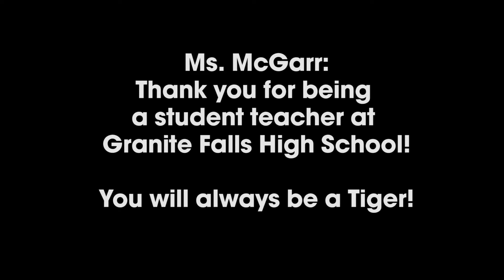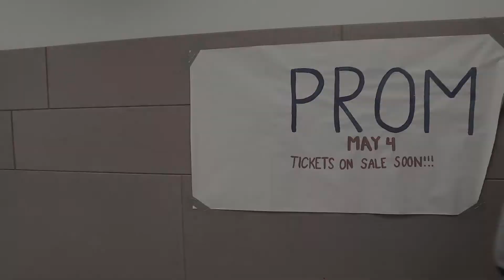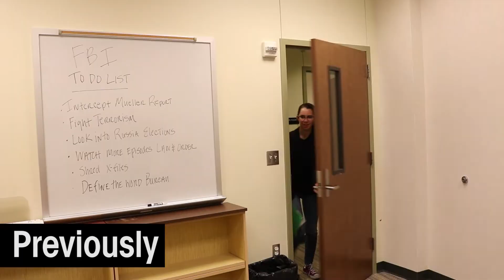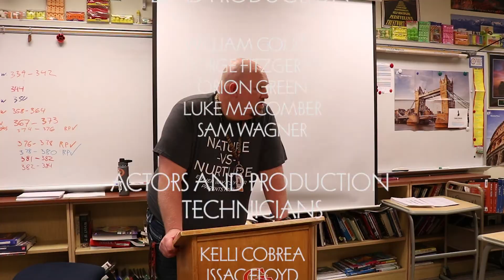Video Announcements Ep. 25 (April 26, 2019)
Welcome to Granite Falls High School's Advanced Multimedia channel We are the best high school video production team in the Northwest. Watch us each week!